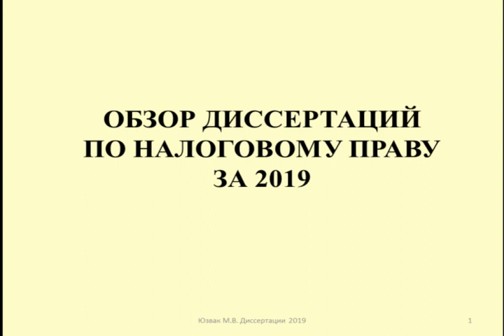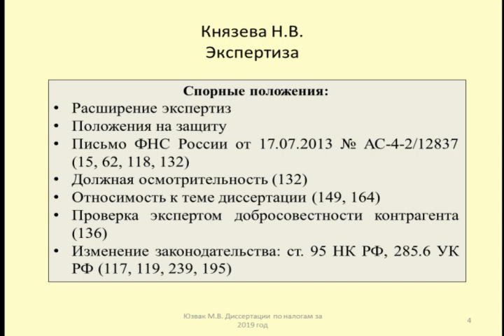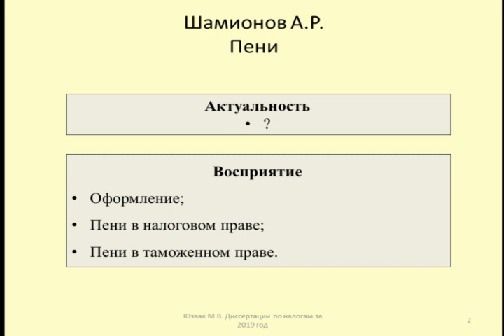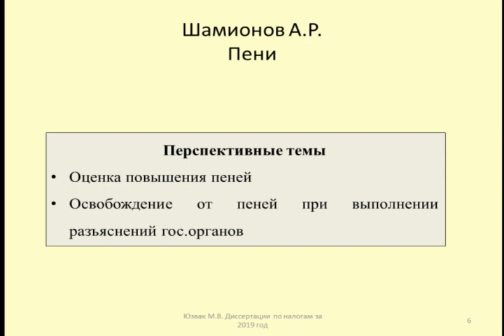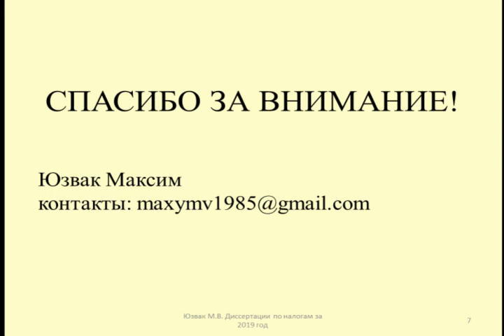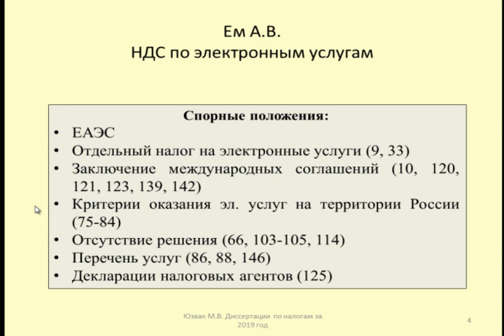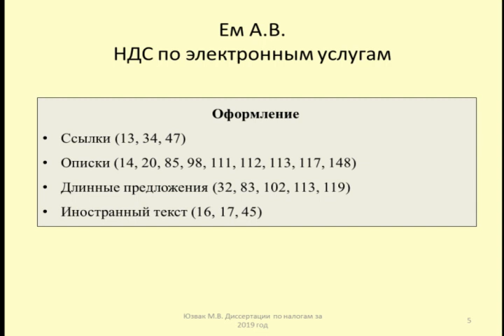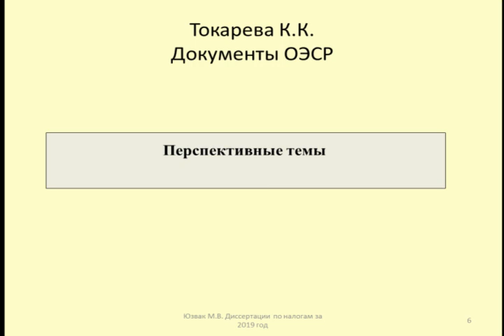Обзор диссертаций по налоговому праву за 2019 год / dissertations on tax law for 2019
Рассматриваются диссертации по налоговому праву за 2019 год

Содержание:
00:00 - Начало
00:22 - Общие замечания
01:10 - Экспертиза в налоговом контроле и при разрешении налоговых споров: правовые и институциональные особенности
25:22 - Пени в налоговом и таможенном праве: сравнительно-правовое исследование
40:22 - Налоговая выгода как институт налогового права
59:04 - Правовое регулирование взимания НДС при международной торговле услугами в электронной форме
01:32:52 - Документы организации экономического сотрудничества и развития в системе источников налогового права Российской Федерации

Dissertations on tax law for 2019 are considered

Content:
00:00 - Start
00:22 - General remarks
01:10 - Expertise in tax control and in the resolution of tax disputes: legal and institutional features
25:22 - Penalties in tax and customs law: comparative legal research
40:22 - Tax benefit as an institution of tax law
59:04 - Legal regulation of VAT collection in international trade in services in electronic form
01:32:52 - Documents of the Organization for Economic Cooperation and Development in the system of sources of tax law of the Russian Federation

Оптимизация: налоговое право, налоги, право, ндс, налоговый кодекс, юрист, юриспруденция, обществознание, суд, финансовое право, бизнес, гражданский кодекс, арбитраж, налог, верховный суд, егэ, обществознание егэ, фнс, налогоплательщик, экономика, юристы, публичное право, нк рф, частное право, егэ обществознание, налоговая, налоговая проверка, усн, лекция, кандидат, прикол, наук, школа, украина, экономическая теория, образование, налогообложение, м логос, семинары для юристов, доцент, страховые взносы, финансовая грамотность, налоговый орган, гражданское право, закон, права и обязанности налогоплательщика, гк рф, налоговый вычет, россии, налоговое, конституционный суд, налоговая ответственность, арбитражный суд, состав налоговых правонарушений, юрист обучение, мгу, налоговая обязанность, ук рф, налоговое право лекции, песня, шоу, сергей дружко, грибы - тает лёд, дружко, рэп, трек, лёд, балаклава, группа грибы, ютюб, автобус, youtube, пародии, cover, конкурс, саратов, люди, пародия, экзамен, допрос в налоговой, принципы налогового права, педагогика, аудиолекции, налоговая инспекция, налоговая реконструкция, как быстро подготовиться к егэ по обществознанию, егэ по обществознанию быстро, привлечение к ответственности, налоговые правонарушения, высшее, вуз, гуманитарные, предприятия, организации, философия, науки, лекции, экзамены, подготовка, учеба, учёба, как сдать егэ по обществознанию, обществознание егэ 2020, грибы, лед, мое, мой, тает лёд, тренды